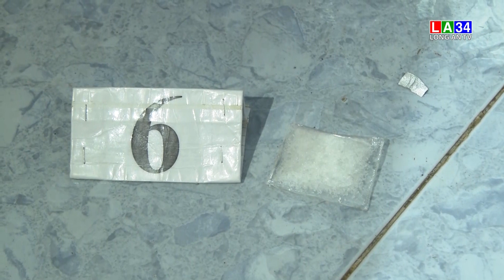Bắt giữ nhóm thanh niên trong căn nhà có chứ nhiều bịch nghi là ma túy